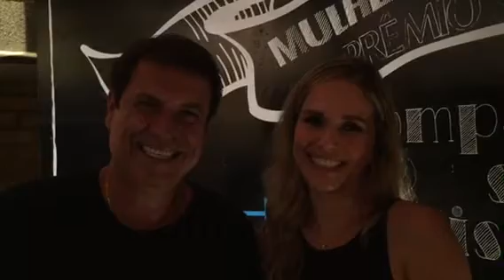Marquinho na Festa Mulheres de Negócios